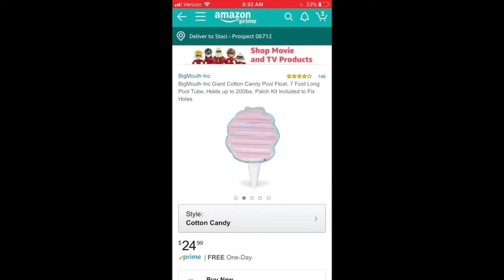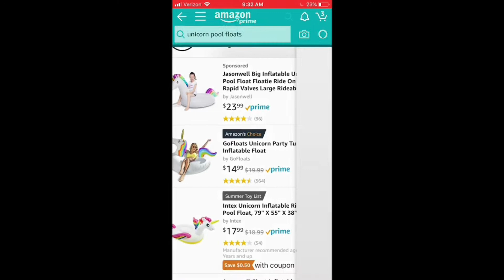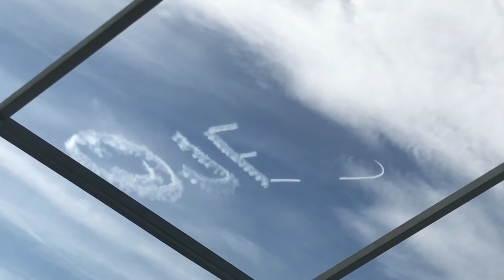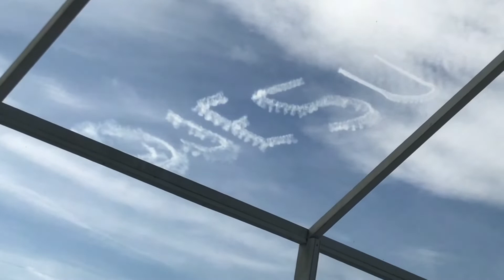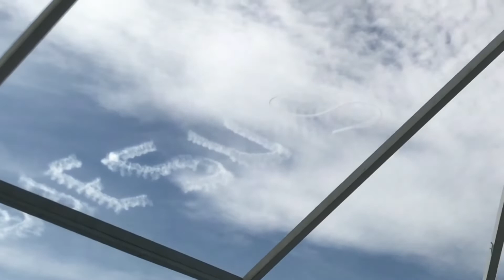ID&TS/ FLORIDA VACATION 2018 Vlog 4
Michael’s youtube channel!! Follow his wonderful Disney World Summer Trip!!